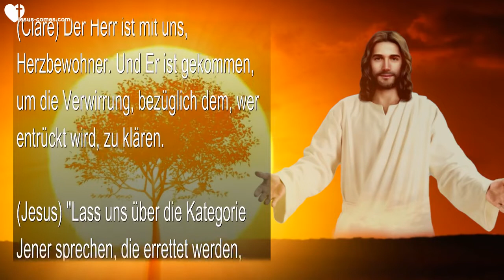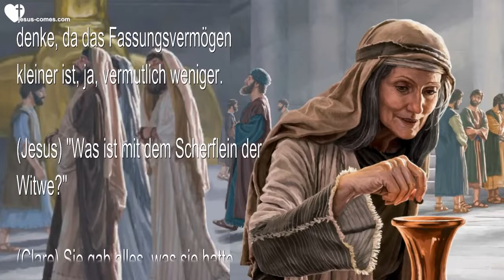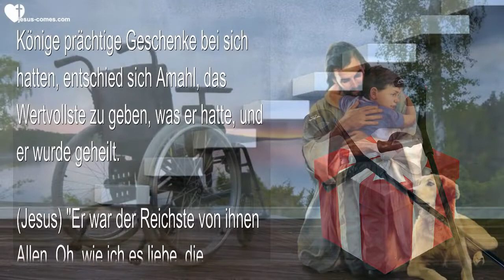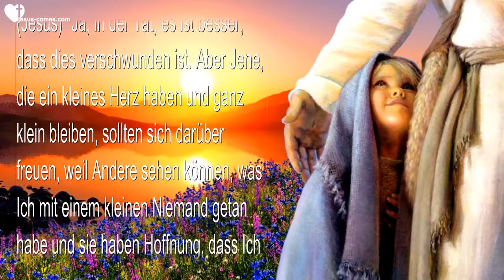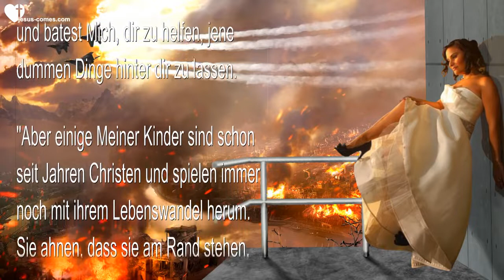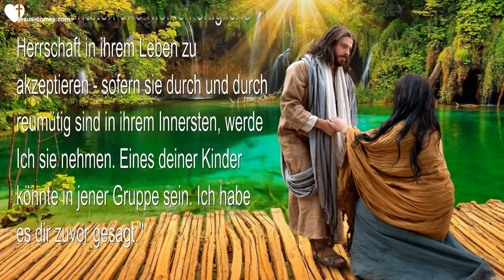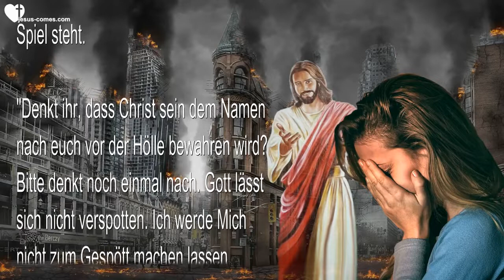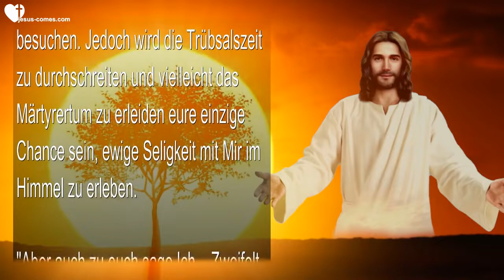Wen Ich entrücke und wen nicht… Überdenkt eure Wege ❤️ Warnruf von Jesus Christus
Wen Ich entrücke und wen nicht… Überdenkt eure Wege!

4. März 2016 – Worte von Jesus durch Schwester Clare

(Clare) Der Herr ist mit uns, Herzbewohner. Und Er ist gekommen, um die Verwirrung, bezüglich dem, wer entrückt wird, zu klären.

(Jesus) “Lass uns über die Kategorie Jener sprechen, die errettet werden, jedoch wie durch das Feuer gehend.”

(Clare) In diesem nächsten Satz bezieht Er sich auf etwas, das ich zu Carol gesagt habe, nämlich, dass Jeder ein anderes Fassungsvermögen und eine andere Sehnsucht nach Jesus hat.

(Jesus) “Es ist wahr, dass Teetassen, Fingerhüte und Fässer allesamt entrückt werden. Ich schaue auf das Herz und Jedes hat andere Fähigkeiten, Jedes wurde anders geformt, Jedes ist anders ausgestattet. Deshalb wird bei der Entrückung eine solch grosse Vielfalt dabei sein.

“Was die Bräute betrifft, so gibt es verschiedene Stufen der Hingabe, verschiedene Stufen der Selbstentäusserung und Leere, der Sehnsucht und mit Meiner Gnade zu kooperieren. Aber das Geheimnis ist, dass Ich sie Alle gleich liebe, in Vollkommenheit. Obwohl der Fingerhut nicht gleichviel fassen kann wie das Fass, so ist er doch voll, angefüllt mit Meiner Liebe. Es gibt kein Platz für Diskriminierung oder Urteil. Was wäre, wenn Ich dir sagen würde, dass der Fingerhut tatsächlich mehr fasst als das Fass?”

(Clare) Nun Herr, wenn Du mir das sagen würdest, wäre ich verwirrt, aber ich glaube, der Fingerhut ist wunderschön. Ich bin nur traurig, dass er so klein ist.

(Jesus) “Denkst du, dass jener Fingerhut weniger an Mich denkt und Mich weniger liebt?”

(Clare) Nun, das weiss ich nicht. Ich denke, da das Fassungsvermögen kleiner ist, ja, vermutlich weniger.

(Jesus) “Was ist mit dem Scherflein der Witwe?”

(Clare) Sie gab alles, was sie hatte.

(Jesus) “Das ist genau richtig. Es gibt Jene, die wenig haben und alles gegeben haben. Es gibt Solche, die viel haben und es aufgeteilt haben und etwas für sich behalten.”

(Clare) Ich habe einen Moment lang über mich selbst nachgedacht und gesagt… Ich sage das nur ungern, aber ich glaube, ich muss in jene Kategorie fallen, denn es gibt bestimmte Dinge, die ich nicht aufgeben konnte.

(Jesus) “Nun, lass Mich der Richter darüber sein. In der Tat, lass Mich der Richter von allem sein. Aber dennoch ist die Witwe, die das Scherflein gab, viel reicher als die Witwe, die reich war und nur einen Teil gab. Es ist ein Geheimnis, aber versteht… Es ist nicht die Grösse des Gefässes, sondern die komplette Hingabe, mit der das Gefäss gibt, welche Ich betrachte. In gewissem Sinne sind Jene, die reich sind an Gnaden und sie dennoch von Mir zurückhalten, in der Tat sehr arm im Himmel, weil sie etwas zurückhielten. Aber wie der kleine Junge, der Mir seine Krücke als Weihnachtsgeschenk gab. Dies war alles, was er hatte.”

(Clare) Hier bezieht sich der Herr auf eine Geschichte… ‘Amahl und die nächtlichen Besucher.’ Das ist eine meiner Lieblingsgeschichten. Die drei Könige machten auf ihrem Weg zum Christkind bei ihm Halt. Und Amahl, der verkrüppelt war, sehnte sich danach, auch etwas Wertvolles zu geben. Alles, was er hatte, war die Krücke, die ihm beim Gehen half. Und während die drei Könige prächtige Geschenke bei sich hatten, entschied sich Amahl, das Wertvollste zu geben, was er hatte, und er wurde geheilt.

(Jesus) “Er war der Reichste von ihnen Allen. Oh, wie ich es liebe, die Demütigen im Sturm zu erobern und ihnen alles zu geben, was sie sich jemals erhofft oder erträumt haben. Ich habe so viel Freude an Solchen wie Diesen.

“Ich wollte dies klarstellen… Es geht nicht um die Grösse oder die Bedeutung eines Gefässes, sondern um die Vollständigkeit, mit der sie Mir gegeben haben. Wenn sie ihr Alles geben, gebe Ich Mein Alles. Und ob sie Mein Alles fassen können oder nicht...